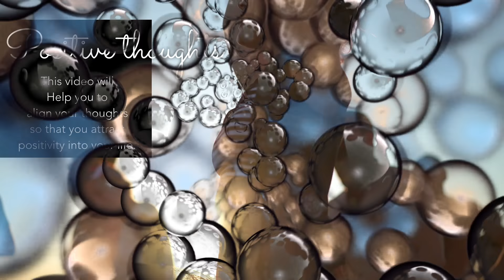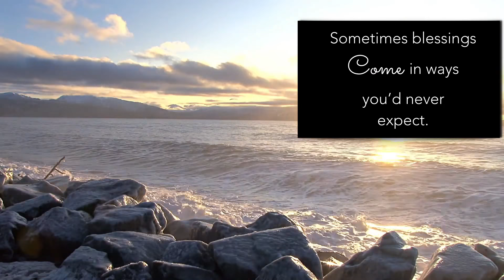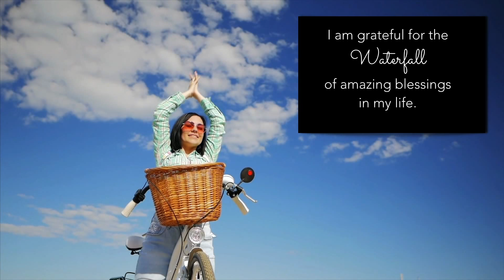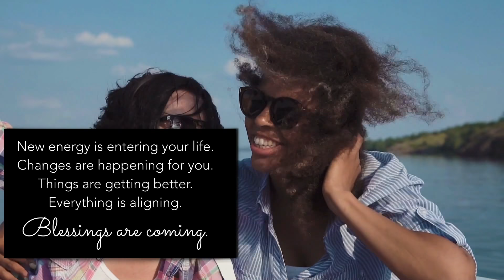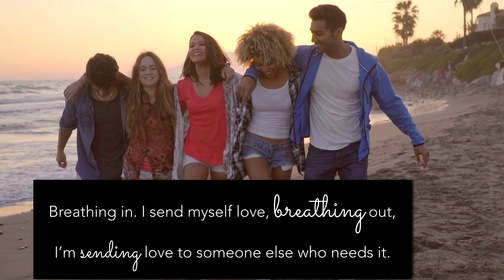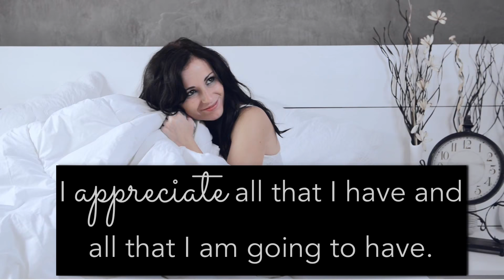Law of Attraction Positive Quotes 2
Law of Attraction Positive Quotes
Helping you to Increase your Law of Attraction Vibrations

Equipment
MacBook Pro

Holiday destinations featured in the videos
Bali  Ritz Carlton

H&M
www2.hm.com/en_gb/index.html

Bags
Harrods

🐝 Bee Positive7777 🐝